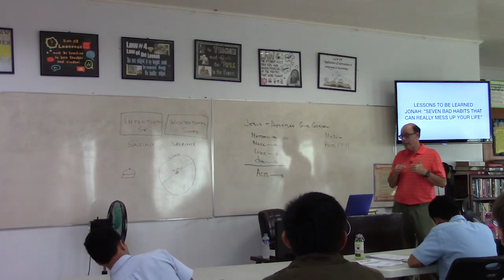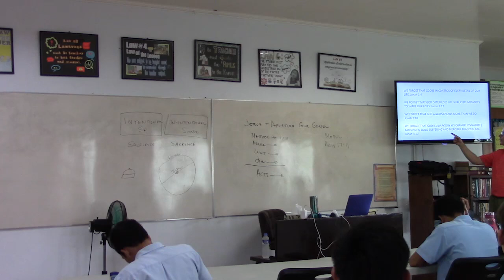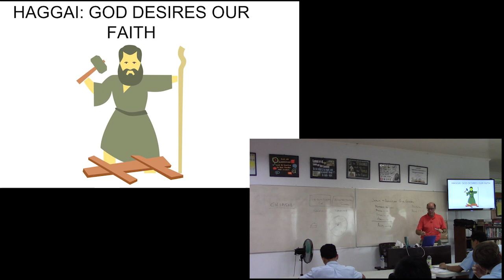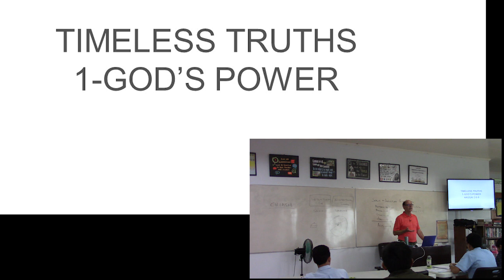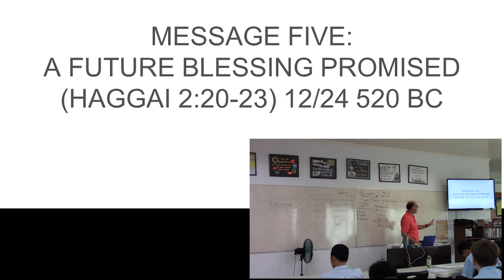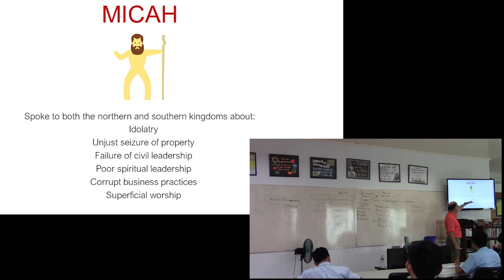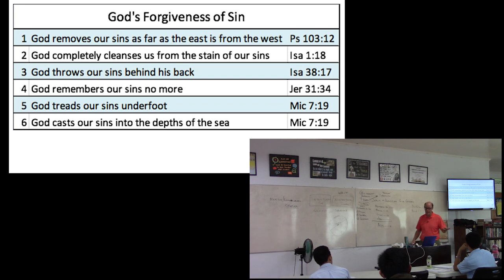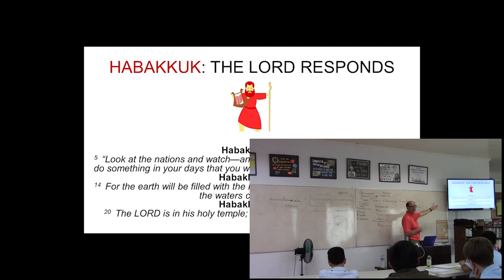The Minor Prophets (PEP-09) Haggai & Micah